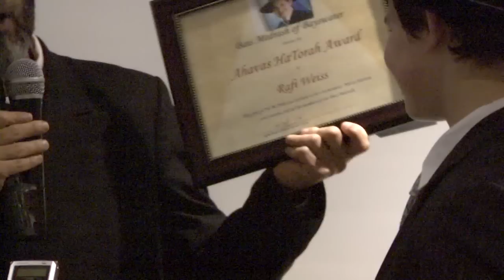Rabbi Shapiro Hosts The Annual Melave Malka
Rabbi Shapiro hosted the annual Melave Malka for Bais Medrash of Bayswater by honoring the Rockaway Shomrim Patrol, RCSP.  It was an event to remember.  There was lot's of food, drinks, singing, speeches and included many honored guests.  The event took place Jan 12, 2013, Motzei Shabbos.  The place, Cho Sen Island Restaurant, in Lawrence, NY, was packed.  People were standing in the isles.  Rabbi Shapiro, the dynamic speaker of Bais Medrash of Bayswater kept the audience spell bound, it was great.